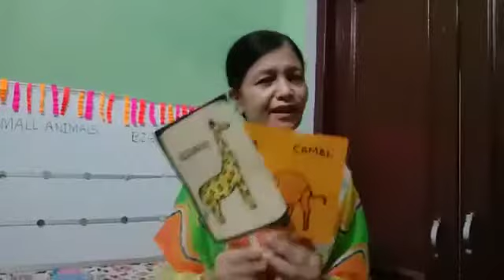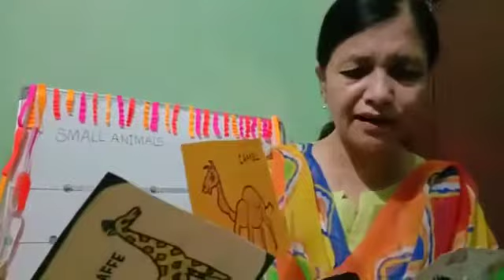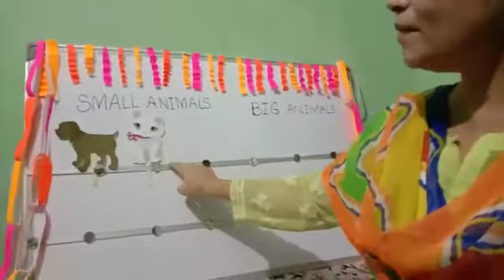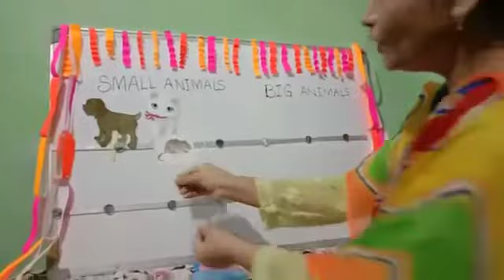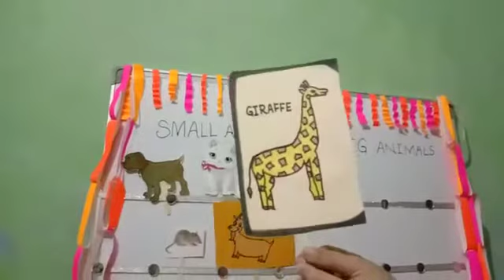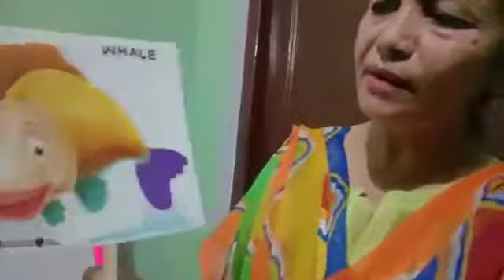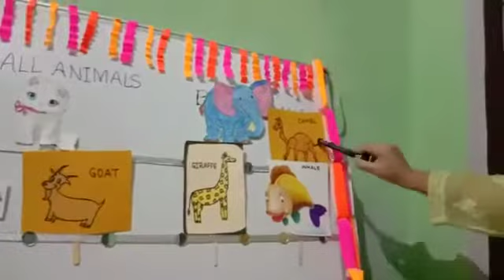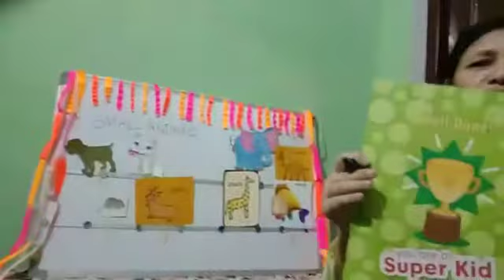St. Mary's Sr. Sec. School, Rampur (U.P.), live Classes ...KG SECTION.